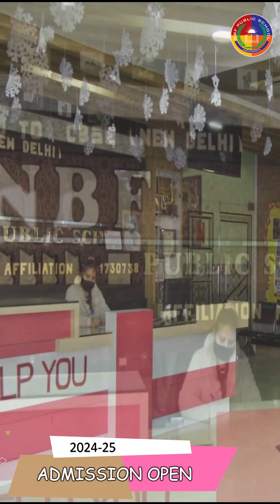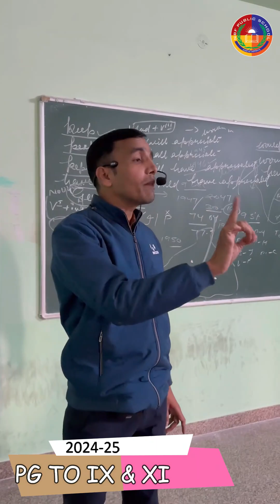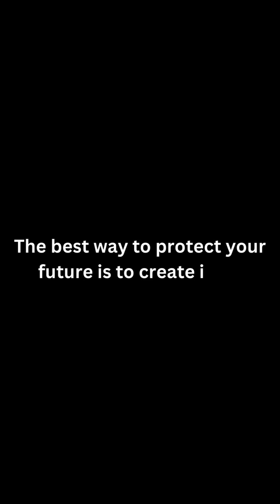NBF Public School🎉📚 Exciting News Alert: Admission Now Open! 📚🎉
NBF Public School
🎉📚 Exciting News Alert: Admission Now Open! 📚🎉

🌟 Unlock Your Potential with Us! 🌟

🔓 Ready to embark on an educational journey filled with endless opportunities and boundless growth? Look no further! Our doors are open, and we're eagerly awaiting to welcome bright minds like yours.

🚀 Join a community dedicated to fostering creativity, critical thinking, and excellence in all endeavors. Whether you dream of becoming a scientist, artist, entrepreneur, or anything in between, we're here to support you every step of the way.

- Experienced and passionate educators
- Innovative and dynamic curriculum
- State-of-the-art facilities
- Holistic approach to learning

Don't miss out on this chance to shape your future and make lifelong memories. Apply now and let's embark on this incredible journey together! 🌟